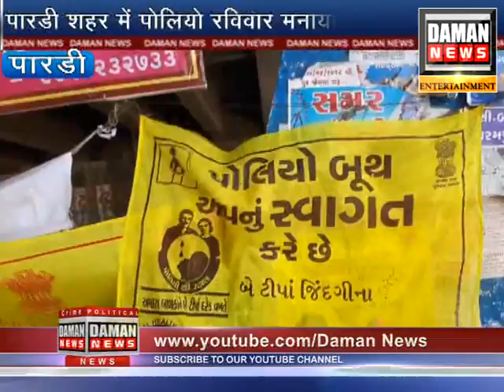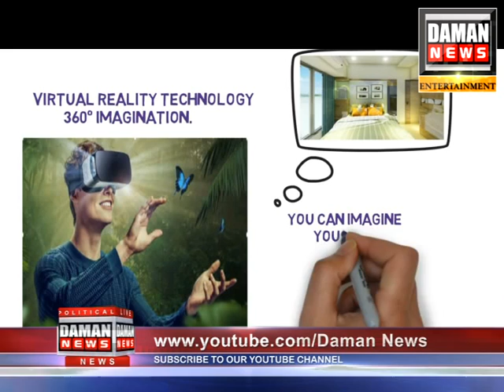Daman News 11-3-2019